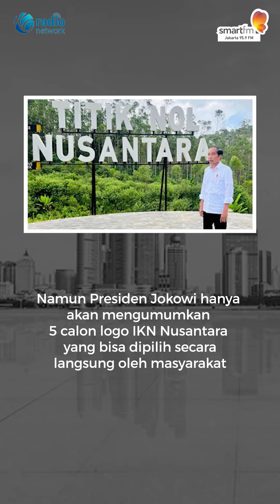Pemerintah Peringatkan Pedagang Tidak Menimbun dan Memainkan Harga Sembako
Menteri Perdagangan Zulkifli Hasan memperingatkan kepada pelaku usaha hingga pedagang pasar, untuk tidak sewenang-wenang mempermainkan harga kebutuhan pokok.

Kepala Otorita IKN Bambang Susantono mengatakan, Presiden Joko Widodo berjanji memberikan 10 motor listrik gratis, bagi pemenang sayembara pemilihan logo Ibu Kota Negara Nusantara.

Wakil Presiden Ma'ruf Amin mengatakan, pemerintah belum berencana menggelar acara olahraga tandingan usai Indonesia batal menjadi tuan rumah Piala Dunia U-20 2023.